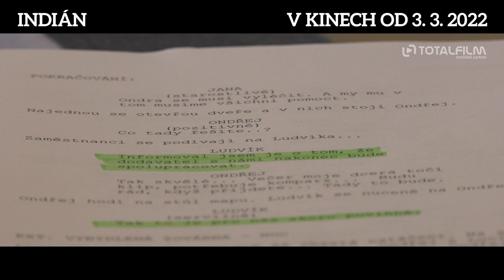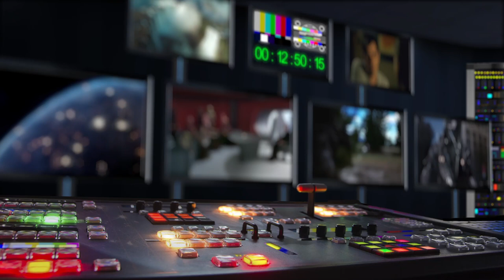Indián (2021) CZ HD Dotočeno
Ondřej je tvrdý obchodník a arogantní workoholik. V Praze vede velkou, úspěšnou firmu. Jeho život je plný lží a přetvářky a jeho hlavním smyslem jsou peníze. Ondřej právě v Nebrasce dojednal životní obchod. Podepsal smlouvu s bohatým investorem, který na okraji Prahy zafinancuje výstavbu luxusních rezidencí v indiánském stylu. Na cestě z Ameriky letadlo přelétána nad hřbitovem, kde právě probíhá pohřeb indiánského náčelníka. Duch indiána narazí do letadla a nedopatřením se vtělí do Ondřeje. A tenhle duch má o Ondřejově životě a jeho hodnotách rozhodně velmi odlišné představy. Takže ráno doma Ondřeje probudí velmi neodbytný a otravný hlas v jeho hlavě. Hlas, který se rozhodl mu pomoci a změnit ho k lepšímu. Ondřej se však nezvanému návštěvníkovi nehodlá jen tak vzdát. Každodenní pracovní a rodinné problémy dostávají nový rozměr nejen pro Ondřeje, ale i pro jeho rodinu a kolegy. Mezi Ondřejem a duchem začíná neúprosný, divoký souboj plný situační komiky.